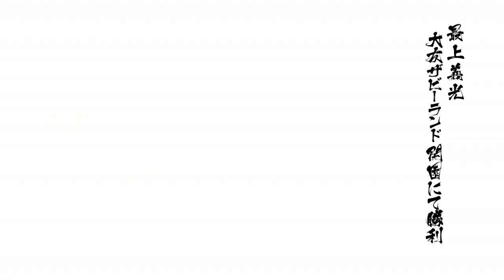戦国BASARA 4 Sengoku Basara 4 最上義光 Mogami Yoshiaki 17800 hits LV 50 大友ザビーランド 開園 HD 720p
大友ザビーランド　開園  最上義光 17800 hits